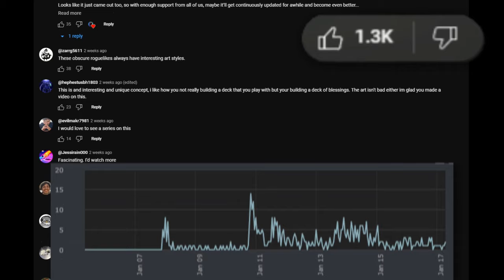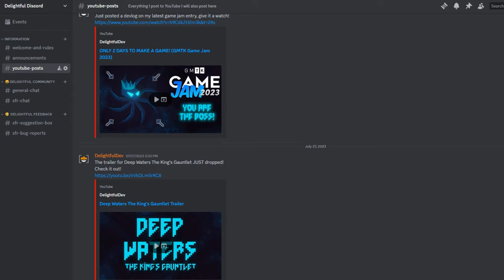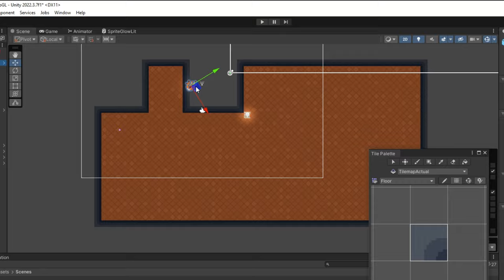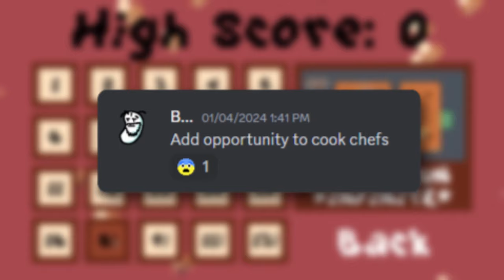I Made a Game for DUNKEY!! (BIGMODE Game Jam Devlog)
I made a game where you play as an octopus that is trying to blend in by working at a restaurant. Serve customers and try to hide in order to steal the Chef's secret recipe, then... GET REVENGE!

Timestamps:

0:00 Intro
1:10 Premise
1:50 Jam
3:03 Tricked
3:35 Features
4:40 Levels
5:25 Redacted
6:30 Closing